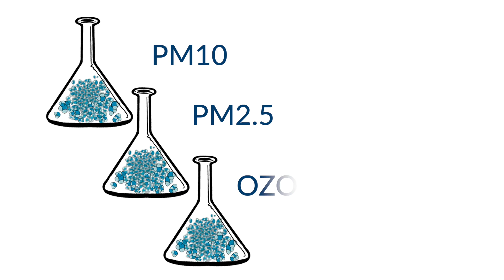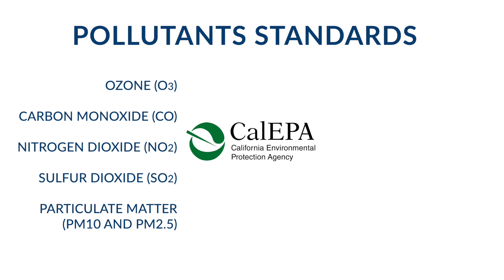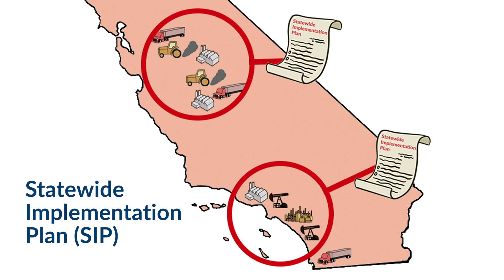Meeting Ambient Air Quality Standards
Over the past few decades, significant progress has been made to improve air quality in California, resulting in fewer asthma attacks, sick days, emergency room visits, and lives lost too soon. While air pollution in California has improved, many parts of the state still have unhealthy levels of air pollution.